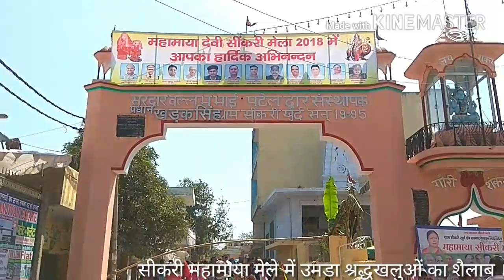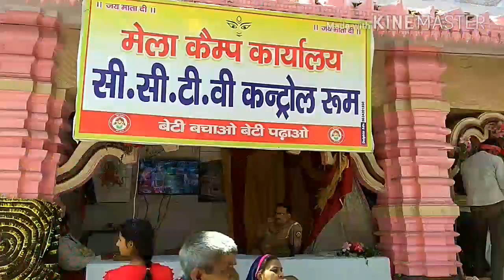सीकरी महामाया मेले में उमडा श्रद्धालुओं का जनसैलाब ।